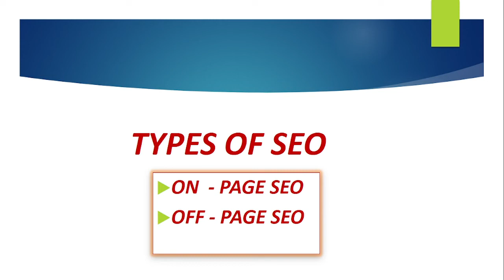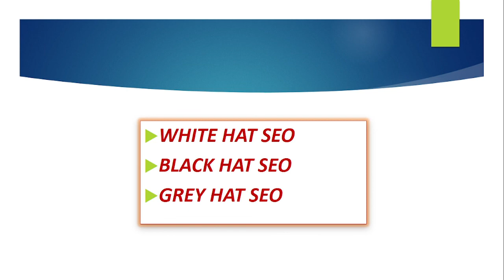Type Of SEO in Malayalam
Providing Internship and industrial training for Job seekers.
If you want Learn More About programming languages like ANDROID ,PYTHON , JAVA, SOFTWARE TESTING  ,KOTLIN ,PHP ,DIGITAL  MARKETING ,Flutter etc...